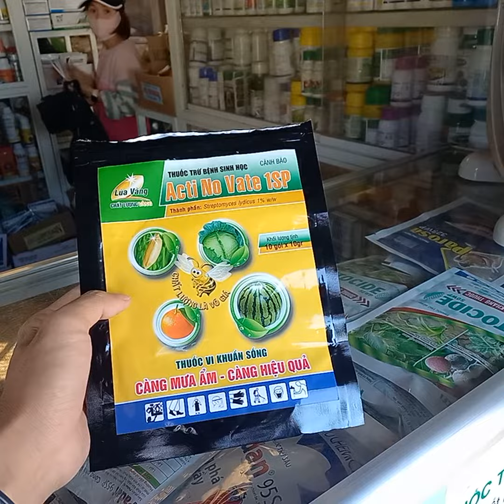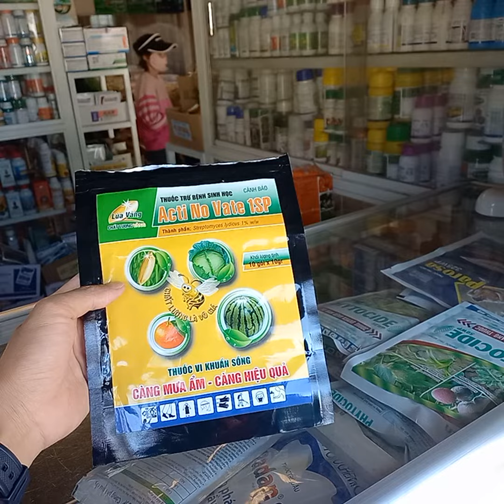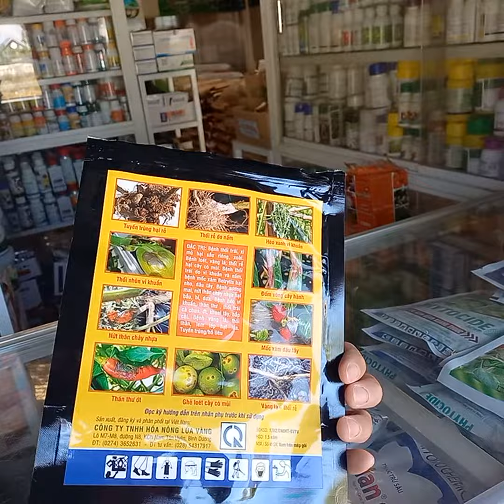CHNN 46. cách trị khuẩn an toàn, cách ly ngắn, nông sản sạch bằng vi sinh....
thuốc trị khuẩn, nông sản sạch - an toàn...
vi sinh đối kháng dùng trong nông sản sạch vietgap nông sản an toàn...
thành phần: Streptomyces lydicus 1% (vi khuẩn sống nên kết hợp với hữu cơ để tăng hiệu quả)
      nên phòng ngừa định kỳ 5-7 ngày / 1 lần vào mùa mưa ẩm...
      cách ly trước thu hoạch 1 ngày...

Không phun chung với các loại thuốc diệt khuẩn khác...

tưới gốc với hữu cơ lúc nhỏ để ngừa héo xanh, thối nhũn, thối rễ - thân - lá - trái hiệu quả...